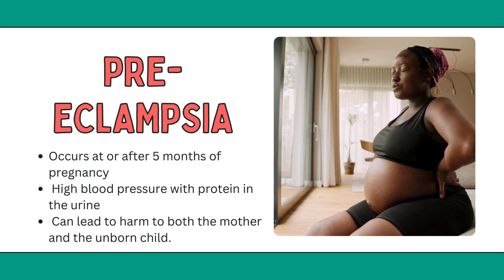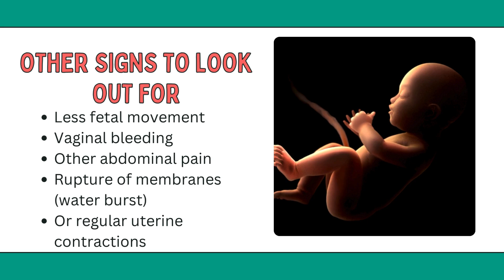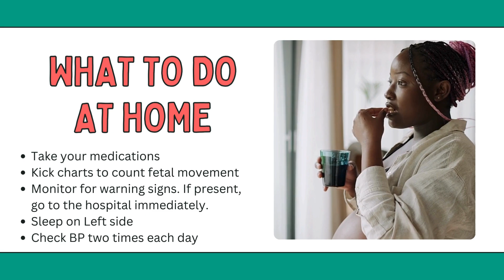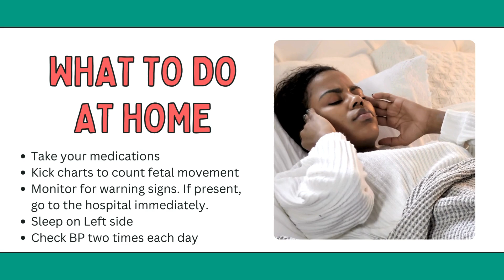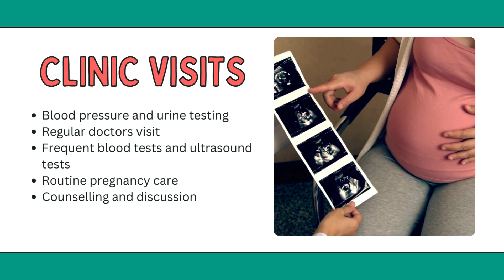Pre-eclampsia: Pressure in Pregnancy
In this video, I will explain what pre-eclampsia is, what are worrisome things to monitor for, and how a pregnant mother and the medical team can work together for the good health of the mother and baby.